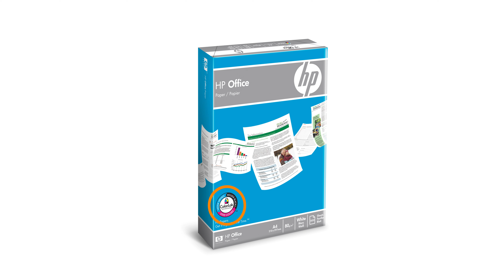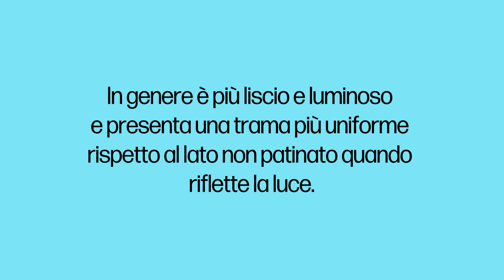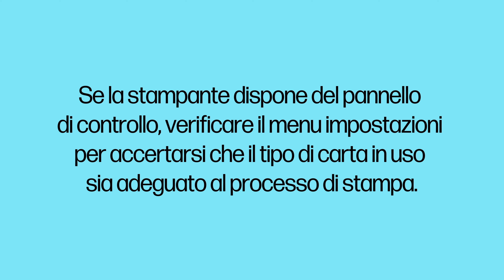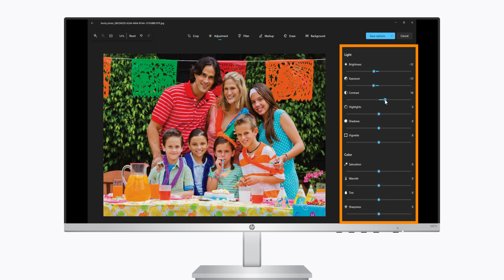Perché l'inchiostro sulle stampe non si asciuga? | Stampanti HP | HP Support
Se le stampe sono umide o macchiate quando escono dalla stampante, tendenzialmente il problema è dovuto alla carta che non assorbe correttamente l'inchiostro.
Seguire i passi illustrati in questo video per evitare che l'inchiostro sulle stampe rimanga umido.

Capitoli:
00:00 Introduzione
00:20 Verificare il tipo e le condizioni della carta
00:54 Caricare la carta secondo il lato di stampa
01:30 Controllare le impostazioni dei processi di stampa
02:11 Verificare la qualità della foto o del documento di origine